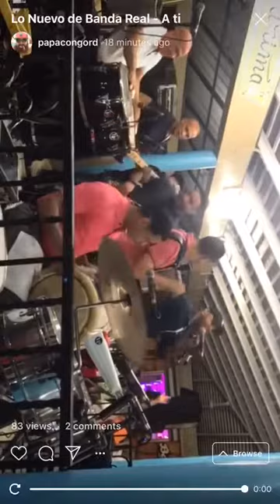Tema nuevo de Banda Real “A Ti” 2019 En Vivo